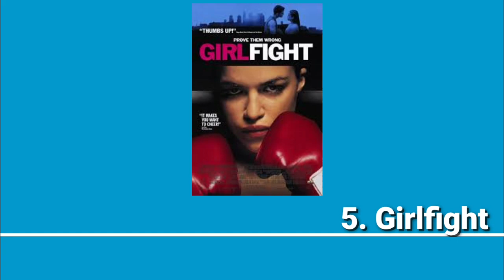Top 5 Best Female Boxing Movies